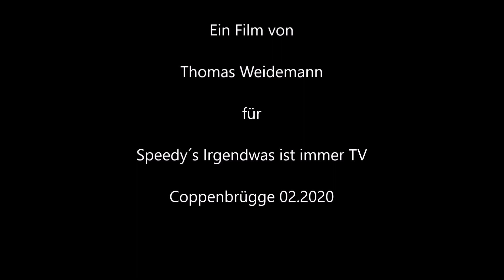Kickfix Tasche ans Liegerad/ HP Velotechnik Scorpion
Ein Halter für ein Klickfix-Adapter aus einer Hydraulik-Schelle gebaut und an das HP Velotechnik Scorpion geschraubt.